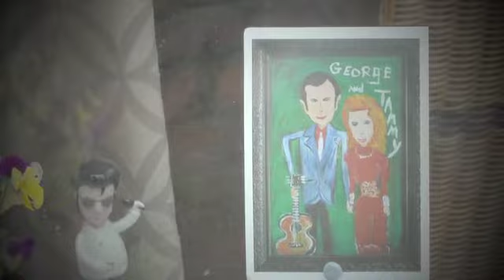Shipcote half hour 2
Some more new/old tunes this morning ...with the "forgotten to put on" microphone